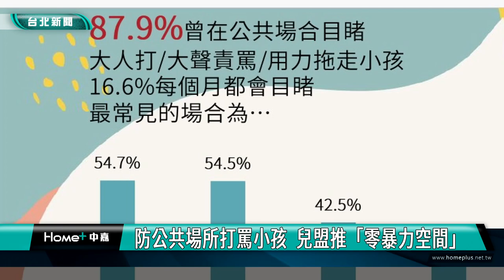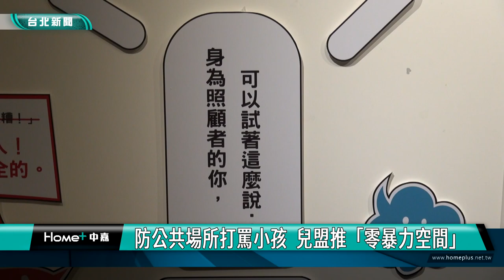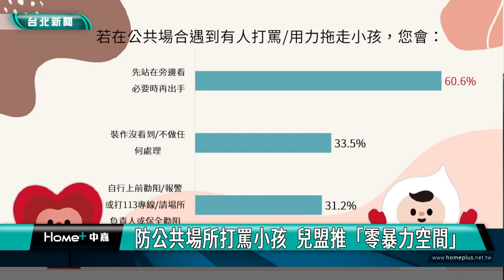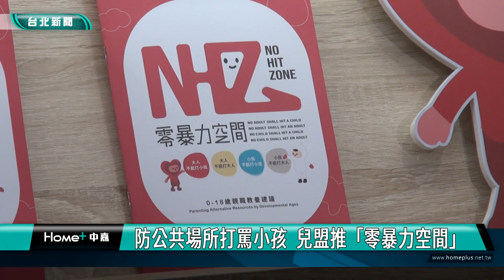兒少 暴力|防公共場所打罵小孩 兒盟推「零暴力空間」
兒少不良管教案件時有所聞，根據兒福聯盟 《公共場合目睹大人打罵小孩經驗調查》發現，近9成民眾曾目睹在公共場合，大人打罵小孩，其中更有16.6%的民眾表示，他們每個月都會目睹這類事件，因此兒盟推動「No Hit Zone零暴力空間」，目前已經有超過1,000個據點加入，打造安心共好社會。

民眾用手機拍下在公共場合中，目睹大人打罵小孩，根據兒盟調查發現，有近9成民眾有類似經驗，其中更有16.6%的民眾表示，每個月都會看到這類事件，其中超過5成民眾是在購物商場，或是餐廳、美食街目睹，顯示多數兒少不良管教行為，都發生在有大量人群的公共環境，因此往往容易造成當事孩童自尊心低落，甚至傷害身體和心理層面。

調查也發現遇到這類事件，有6成民眾會先站在旁邊看，必要時再出手；其次超過3成是裝作沒看到或不處理，顯示「零暴力空間」設立的重要性，透過公開且顯而易見的標示，讓進出場所的人知道「這裡是一個零暴力空間」。

兒福聯盟零暴力空間倡議行動，已經成功號召超過1,000個空間貼上標章，兒盟希望有更多民眾一同響應，為保護兒少而努力。